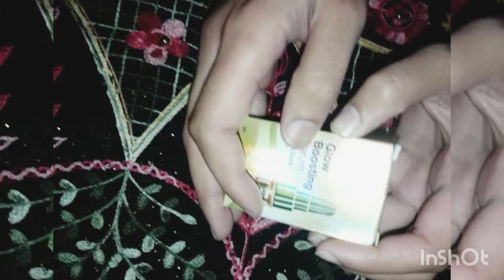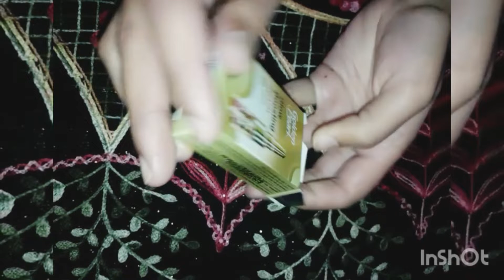Golden pearl whitening serum/ Golden pearl glowing boosting serum.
Today video is about golden pearl glowing boosting serum how to use and when we use it so lets start video keep on watching.